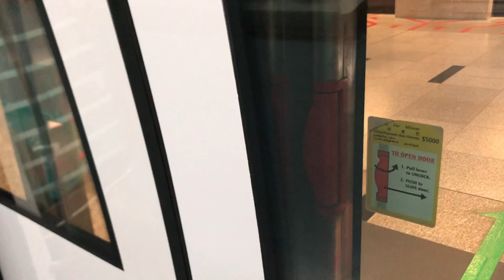SMRT Circle Line Alstom Metropolis C830 839 CC2 Brash Brash → CC1 Dhoby Ghaut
Flimed on 25 May 2022, 6:52am
Train and model: Alstom Metropolis and C830
Set: 839
Carriage: 8391
Train terminate: CC1 Dhoby Ghaut [A]
Train turnback terminate: CC29 Harbourfront
Stretch: CC2 Brash Brash to CC1 Dhoby Ghaut
Depot: Kim Chu depot